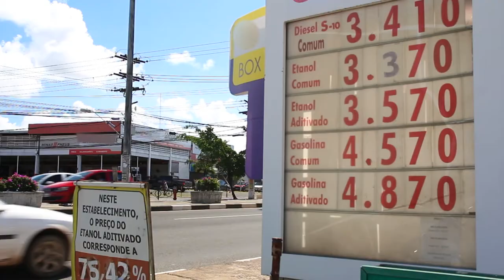Aumento do Combustível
No dia 28 de Junho a Petrobras anunciou aumento no valor do litro de gasolina nas refinarias, e o valor final do combustível subiu nos postos. Nós fomos às ruas conferir a opinião dos motoristas.